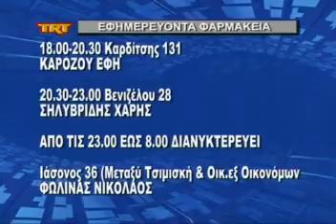Πληρώνουν από αύριο τα φάρμακα οι ασφαλισμένοι